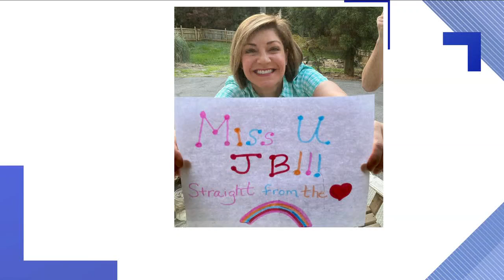Send The Love: Robin visits John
10News anchor Robin Wilhoit sent a sweet message to her co-anchor, John Becker.